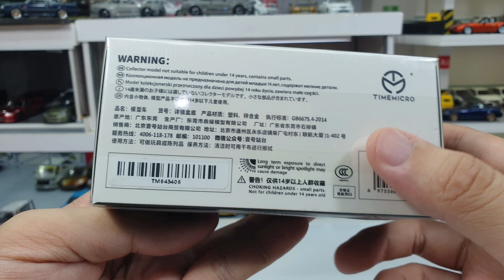Nissan Skyline GT-R R34 Z Tune Purple by Time Micro | UNBOXING and REVIEW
Nissan Skyline GT-R R34 Z Tune Purple by Time Micro.
The details are just the same from the other variants.
There are quite a lot variants actually which are
1st released - White , Silver , Black
2nd released - Blue , Silver 2F2F
3rd released - Purple , Jade
Upcoming 4th - Yellow and Orange
What I like from Time Micro is they come with openable engine hood and the engine bay details are great.
Also the bumper light which are plastic parts unlike Inno and Ignition only use decals.
But still Inno and Ignition are awesome in their own way as well.